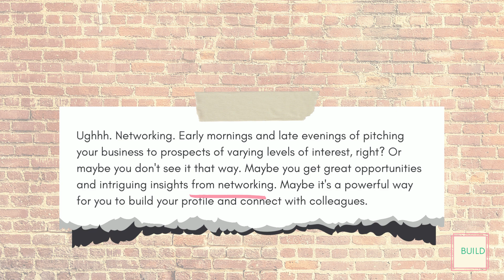30 day day 21